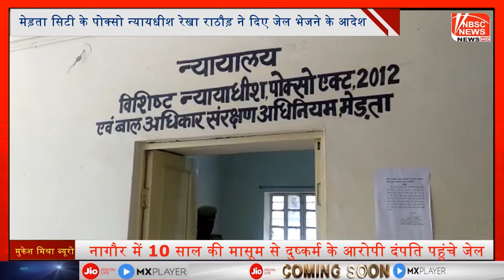नागौर में 10 साल की मासूम से दुष्कर्म के आरोपी दंपति पहुंचे जेल